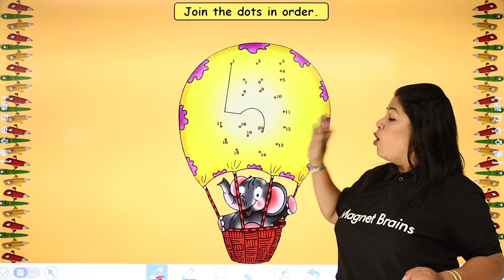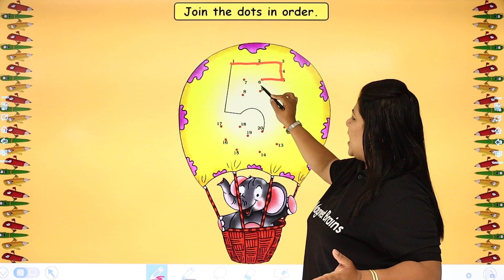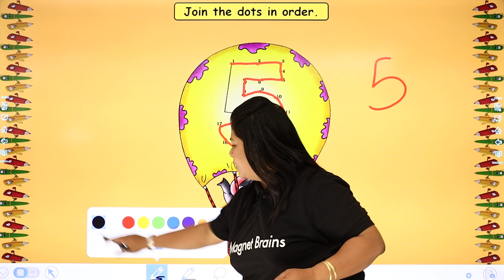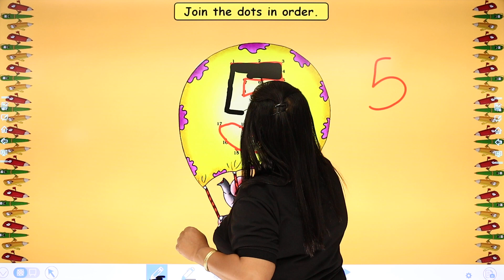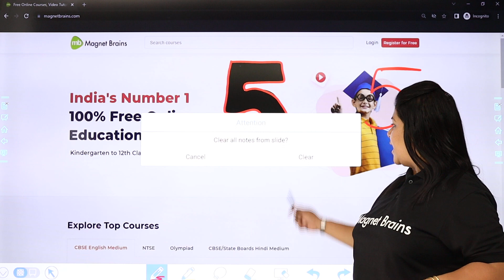Join the Dots in Order - Numbers From Ten to Twenty | Class 1 Maths (Math Magic Book) Ch 5 | 2024-25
✔️ Class: 1st
✔️ Subject: Maths (Math Magic)
✔️ Chapter: Numbers From Ten to Twenty (Chapter 5)
✔️ Topic Name: Join the Dots in Order - Numbers From Ten to Twenty
✔️ Topics Covered in This Video (By Neha Mam): This video features "Join the Dots in Order - Numbers From Ten to Twenty" from Chapter 5 "Numbers From Ten to Twenty" in Class 1 Maths (Math Magic). It guides young learners through connecting the dots to form numbers between ten and twenty, enhancing their number recognition and counting skills.

join the dots numbers 10 to 20
class 1 numbers practice
math magic join the dots
numbers from ten to twenty activity
cbse class 1 number exercises
connecting dots to form numbers
class 1 math numbers 10 to 20
number tracing for young learners
educational activities for number recognition
class 1 maths join the dots
numbers 10 to 20 practice for kids